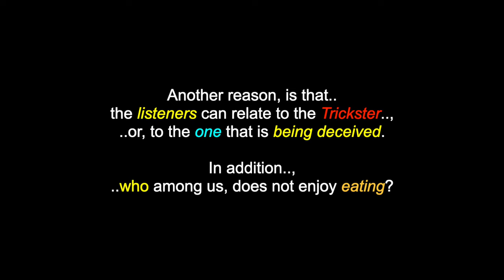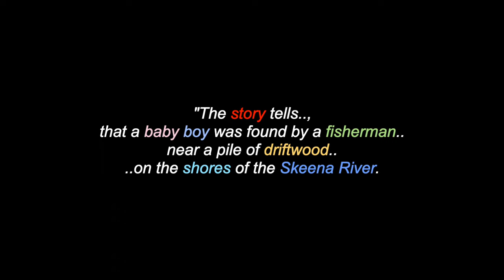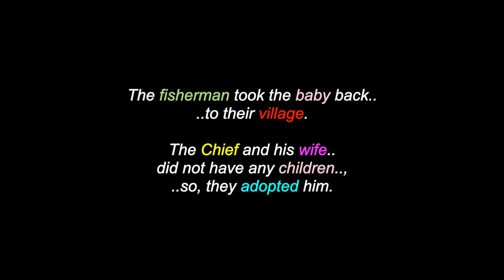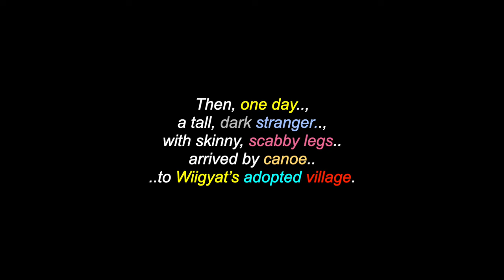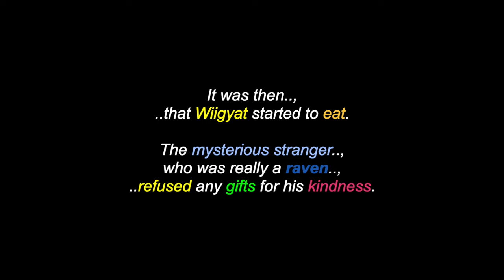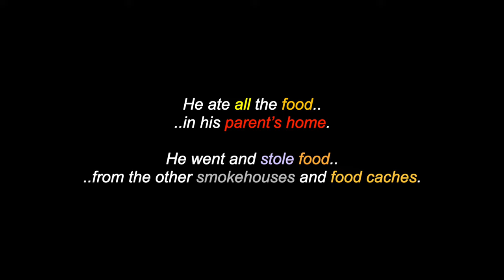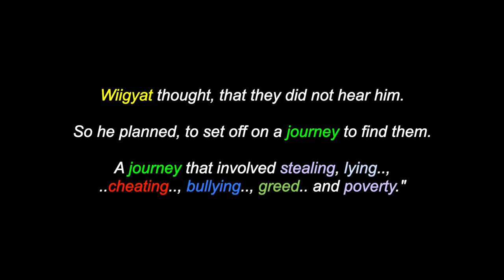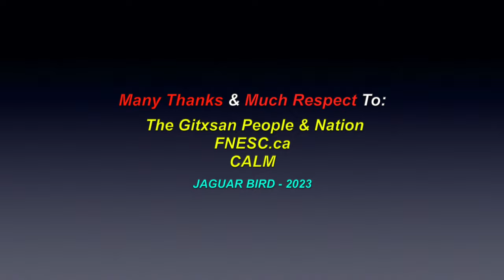Wiigyat, The Gitxsan Trickster: A Gitxsan People's Legend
This is a video for: "Wiigyat, The Gitxsan Trickster", a Gitxsan People's legend. There are also videos in this channel for over 1200 North, South & Central American Tribes & First Nations, Residential Schools, Chiefs, Elders, Historical Events, Indigenous Concerns, Quotes, Environmental Youth Activists.. and much more.

Many Thanks & Much Respect To: The Gitxsan People & Nation..; First Nations Education Steering Committee..; FNESC.ca..; CALM.. and to all the other brothers and sisters who have contributed to this video with photos and/or, in any other way.